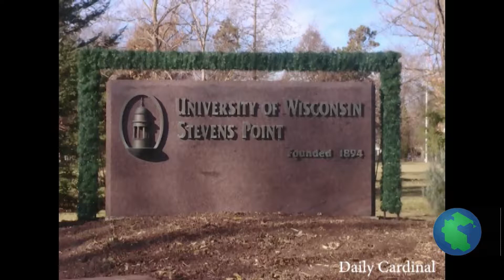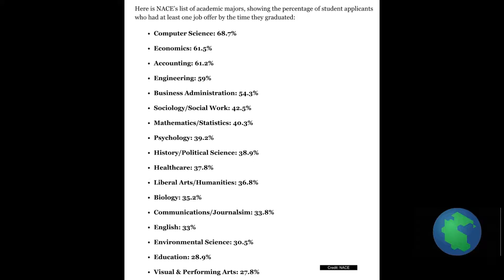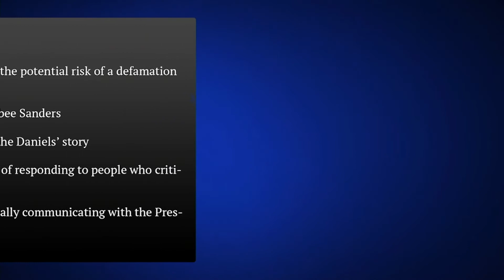Globesville Social Gist from March 28 2018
In this week’s Social Gist, Tatianna Alvarez  And Cici Bushati discuss the international, “March for Our Lives,” which protested gun-violence. They focus on New York with was one of 800 cities world wide to participate. The main event took place in Washington D.C. where it was televised by multiple channels.
Tati: “In national news, many American colleges are eliminating humanities as a major because of low enrollment in the arts. However many students think differently and are protesting.
Could this mean the end of majors such as history, philosophy and languages?”
Cici: “Government officials are discussing plans for the upcoming meeting between Donald Trump and Kim Jong Un. The two leaders will sit down together with South Korean Unification Minister Cho Myoung-gyon. They are also sitting down with North Korean head of affairs Ri Son Gwon. Trump told reporters of The Hill, he is confident that a positive diplomatic outcome will come from this meeting.”
at 4pm on Wednesdays.